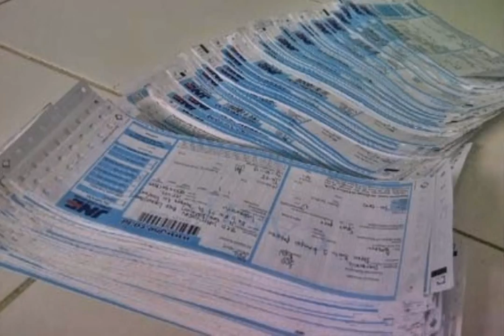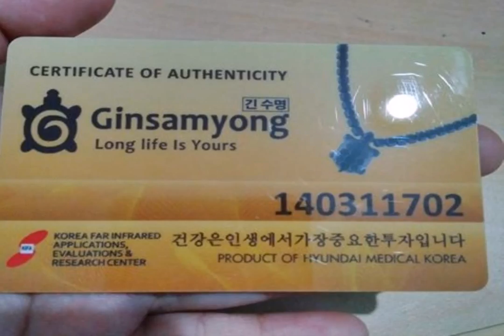Distributor Ginsamyong Jakarta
Format Pemesanan SMS/WA :
Nama.Alamat.NoHP.Produk

Harga Ginsamyong Pontianak